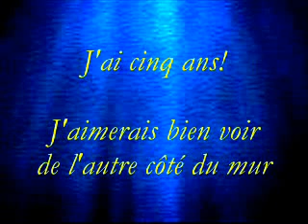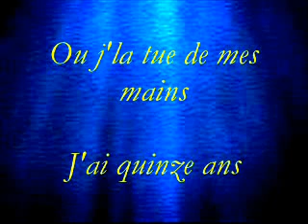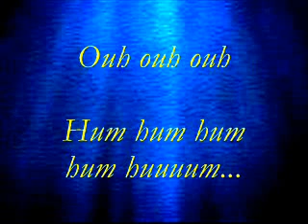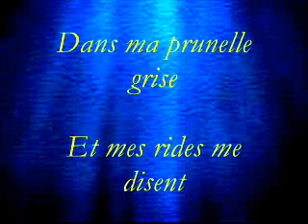Ycare! Une vie+ paroles-texte!!!( non officiel)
Ycare! une vie!+Paroles entières!!!( non officiel)